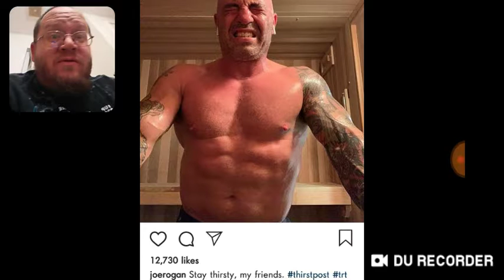Joe Rogan Working Out Big Time - DTMP Drama Alert